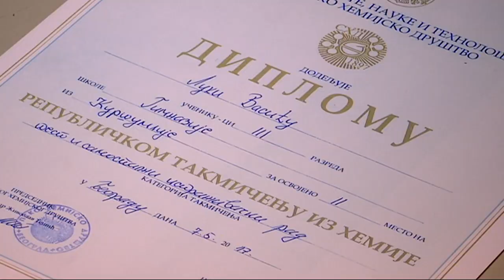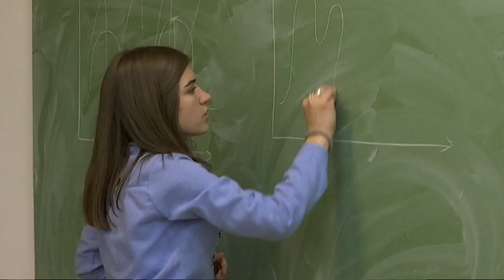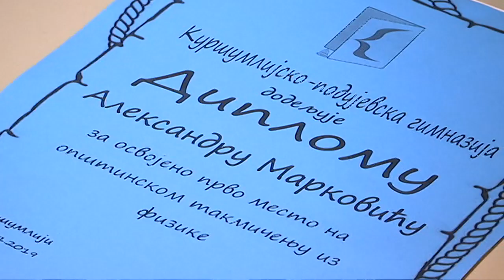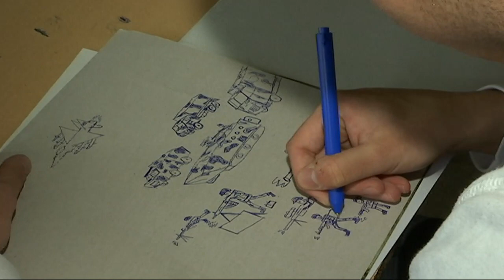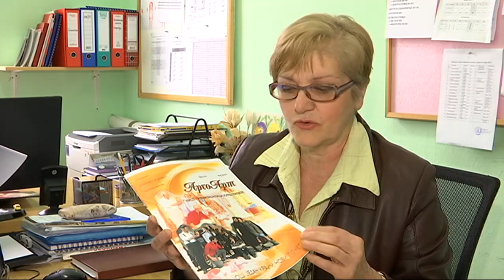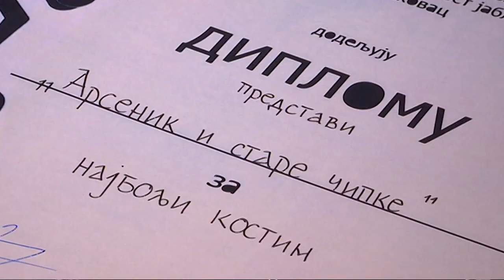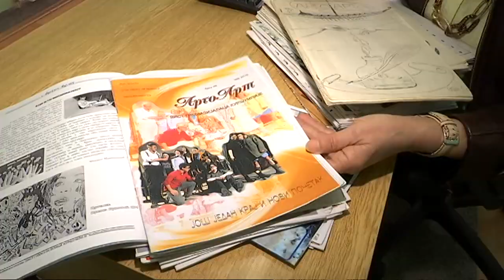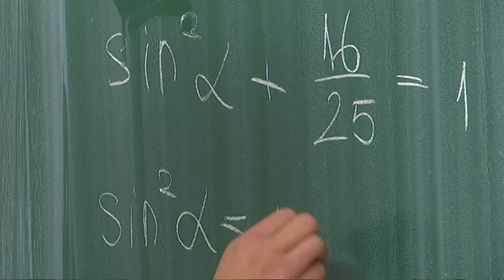Gimnazijom otvaraš vrata znanja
Obrazovna reportaža u kojoj predstavljamo uspešnu školu u Srbiji. To je Podujevsko-Kuršumlijska gimnazija u Kuršumliji.

Škola ima dugu tradiciju i ponos ove škole su učenici koji se takmiče iz raznih oblasti na svim nivoima takmičenja. Na državnom nivou postižu zapažene rezultate iz matematike, hemije, fizike, književnosti,... Brojna priznanja i diplome, samo su pokazatelj koliko su ovi mladi ljudi zainteresovani za nauku a motivisanost i stručnost profesorskog kadra doprineli su rezultatima koje učenici postižu.

Urednik: Tanja Čanić Mlađenović